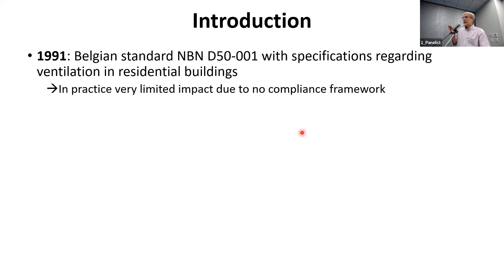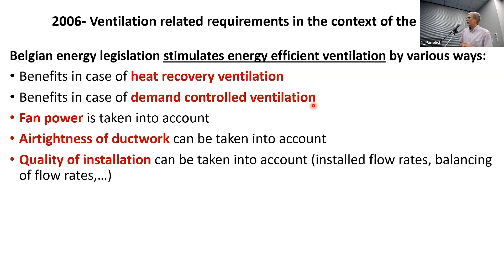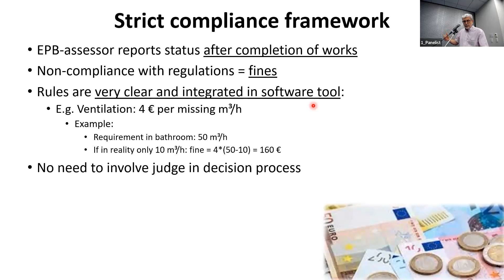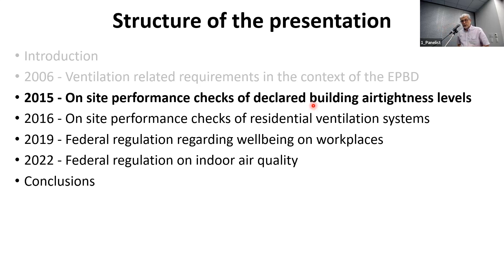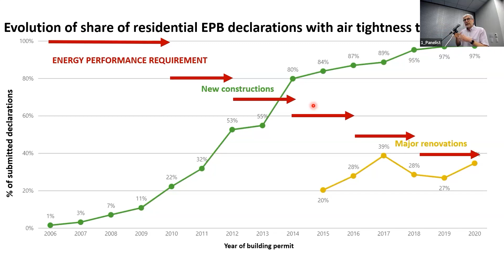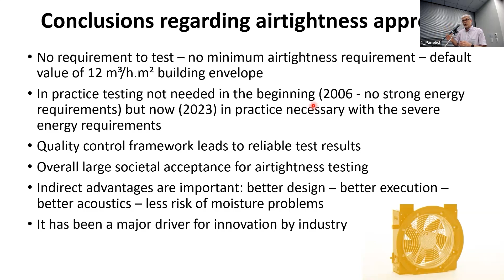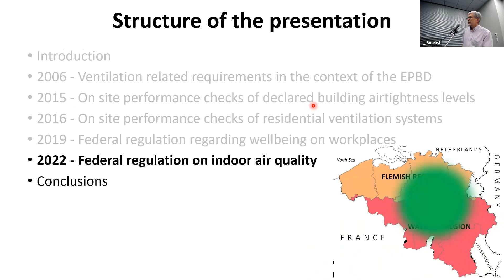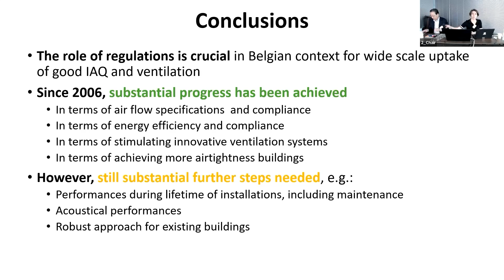Developing regulations to improve IAQ and ventilation in Belgian buildings (P. Wouters, INIVE, BE)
A presentation by Peter Wouters (INIVE, BE)  on: "Developing regulations to improve IAQ and ventilation in Belgian buildings" at the AIVC Workshop: “Towards high quality, low-carbon ventilation in airtight buildings”, held on May 18-19, 2023 in Tokyo.